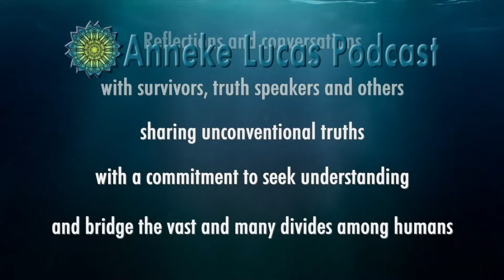#7 Anneke Lucas with Yvonne van Riemsdijk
Yvonne van Riemsdijk was a victim of satanic ritual abuse for many years in the Netherlands. After years of struggle to recover, she managed to turn her pain into strength and has been speaking publicly about her experiences for several years. She supports care providers in specialist mental health care and related organizations, and also provides guidance to former victims.

SUBTITLES ARE AVAILABLE in Dutch and English for this Video. To turn on, or switch, the Subtitles:

1: While the video is playing, locate the gear-shaped icon (Settings icon) in the lower-right corner of the video player and click on the "Subtitles/CC" Option.

2: If there are multiple subtitle options available, a list of languages will appear. Select the language you prefer and a check will appear next to it. If there's only one option, this step may be skipped.

3: After making your selection, close the settings by clicking anywhere outside the menu.

Title Music:
Antonín Dvořák  - New World Symphony No. 9 by Leo Symphony Orchestra